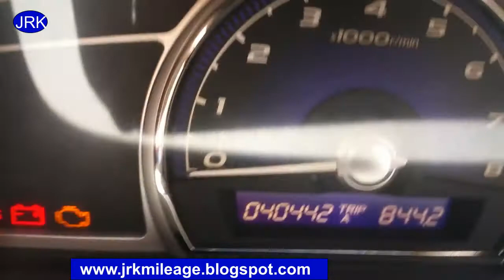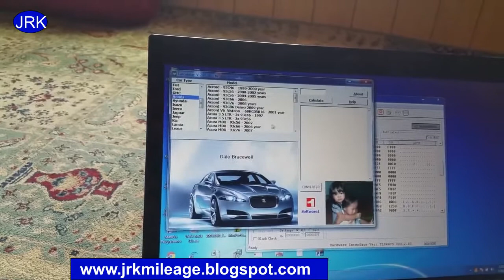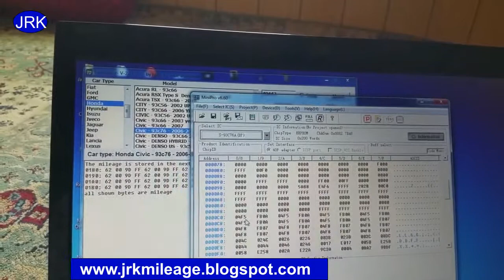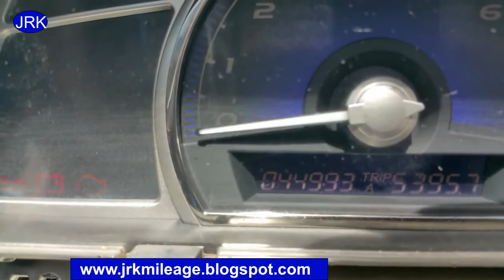Mileage Correction of Honda Civic Electric Car 2007 to 2010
for more videos and also buy Best tools for Adjust mileage, Diagnostics tools and Key programming

Mileage Correction of Honda Civic Electric Car  2007 to 2010 by minipro or carprog

 Pro mileage Calculator at home